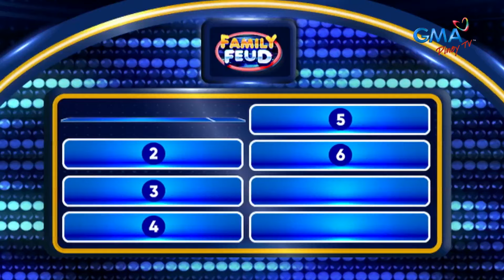Family Feud: Chad Kinis, naglaro sa Family Feud!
Dingdong Dantes: Ano ang ayaw na ayaw ng biyenan sa manugang na lalaki?
Chad Kinis: Pangit!